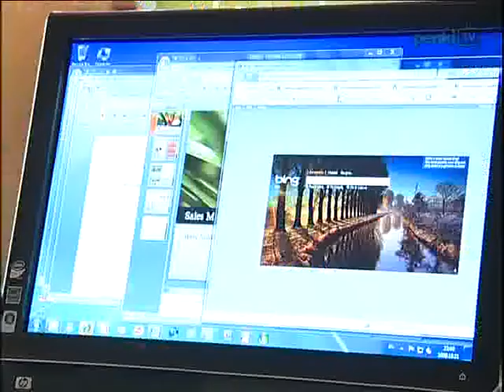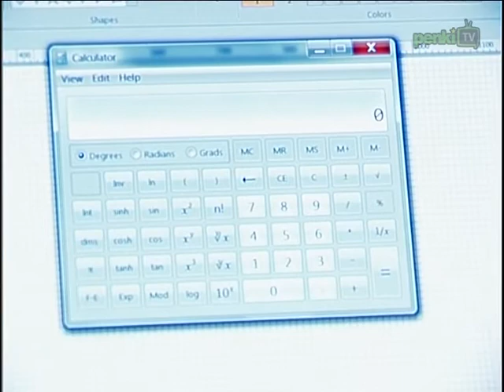Naktinė "Windows 7" apgultis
Spalio 22-osios vidurnaktį Lietuvoje įvyko pasaulinė „Microsoft operacinės sistemos „Windows 7 premjera. Ta proga viename iš sostinės prekybos centrų buvo surengta naktinė prekyba. „Windows 7 pristatyta anglų ir lietuvių kalbomis, klientams pasiūlytos trys programos versijos.